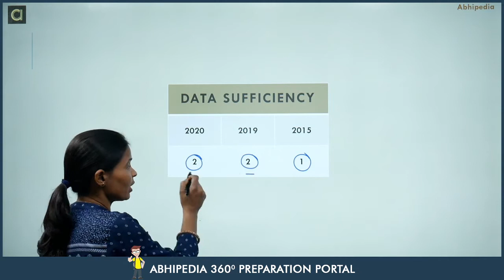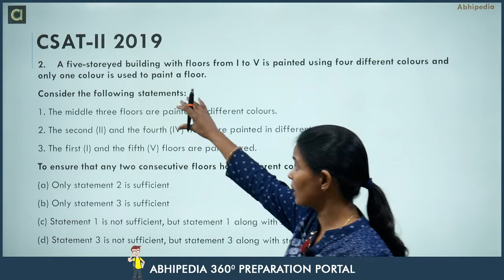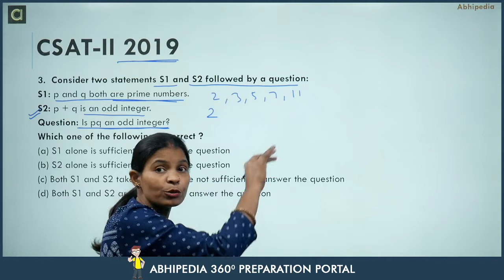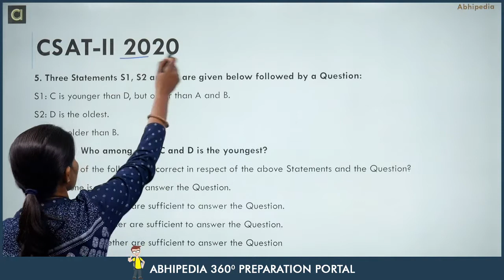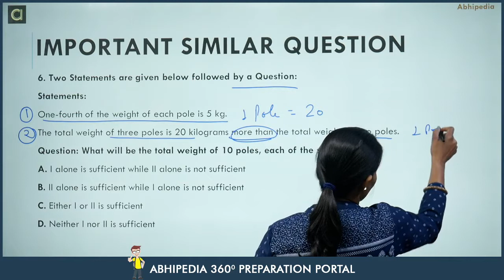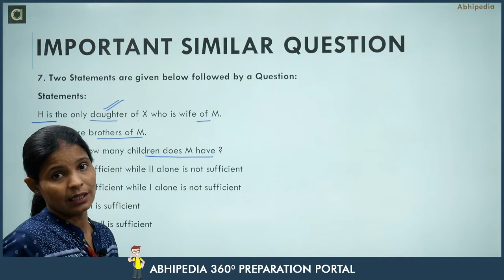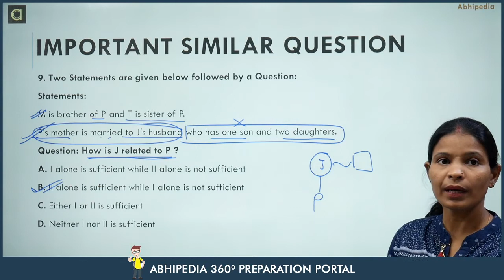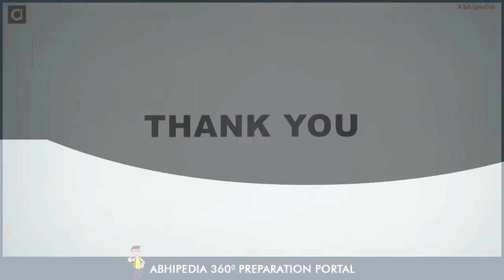CSAT Previous year questions I UPSC Prelims 2021 | DATA SUFFICIENCY I By Munesh Ma'am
Lecture on Data sufficiency by Munesh Ma'am. In this lecture Ma'am discussed some basic concepts  and previously asked questions on Data sufficiency Logical Reasoning. Well explained and detailed solution provided.